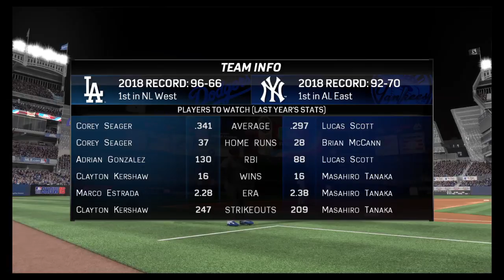MLB 16 ROAD TO THE SHOW - PART 41: WORLD SERIES AGAINST THE DODGERS! (Let's Play)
Well the time has come boys and girls. It is world series time against the Dodgers! How will this go? Find out now!